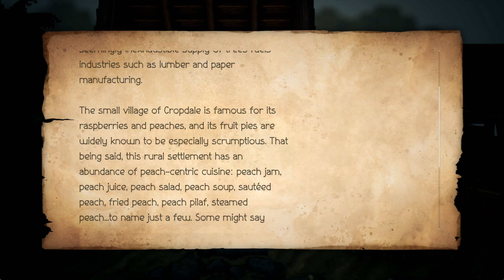Octopath Traveler II (Blind) Part 32 - Apothecary and Hunter Part 1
The story takes place in Solistia, a land comprising an eastern and western continent divided by the sea.

It is a bustling era, wherein large vessels navigate busy sea routes and the power of steam gives birth to new technologies.

Some people thrill to glamorous stars of the stage and industry, while others are brought to tears by war, plague, and poverty.

In this faraway realm, eight travelers hailing from different regions venture forth for their own reasons. Step into their shoes and explore the land as you see fit, using their unique talents to aid you along your journey.

KEY FEATURES
Begin your adventure as one of eight new travelers, each with their own origins, motivations, and unique skills.
The series’ HD-2D graphics, a fusion of retro pixel art and 3DCG, have reached even greater heights.
The story takes place in Solistia, where diverse cultures thrive from east to west and the industries of the new era flourish. You can sail the seas and explore every corner of a world that changes from day to night.
Each traveler has a unique set of Path Actions they can use to battle townspeople, obtain items, take others along in their travels, and more. Where will you go? What will you do? Every path is yours to take.
Familiar mechanics from the original game have been preserved, like the freedom to develop your travelers’ jobs and skills, as well as the Break and Boost system that made battles so exhilarating. New mechanics have also been added.